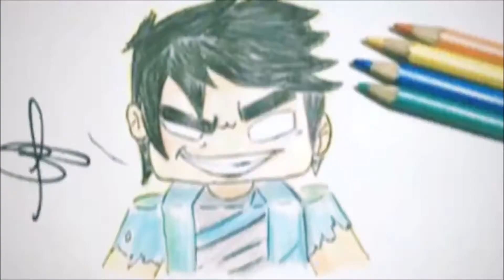Como desenhar o DEADPOOL CHIBI - passo a passo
"Como desenhar o DEADPOOL CHIBI - passo a passo", video tutorial de como desenhar o personagem deadpool no estilo chibi.
30DIASCOMMR - DIA 4